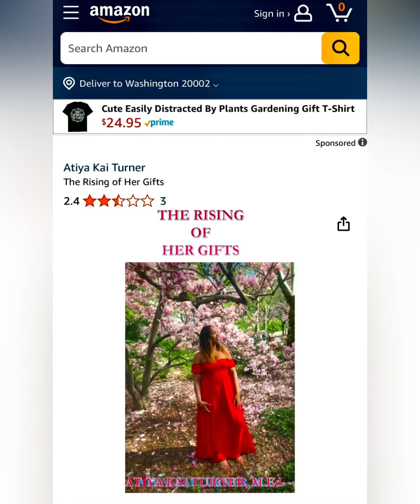Love is the Key Corporation will be gifting homeless children this Christmas season.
In an attempt to have a positive impact on the mental health of homeless children who experience sadness and depression around the holiday season, Love is the Key Corporation will be gifting homeless children this Christmas season.

You can visit Loveisthekeyorg.weebly.com for more

“Housing insecurities impact the physical, emotional, cognitive, social, & behavioral development of children.”
~National Alliance to end homelessness